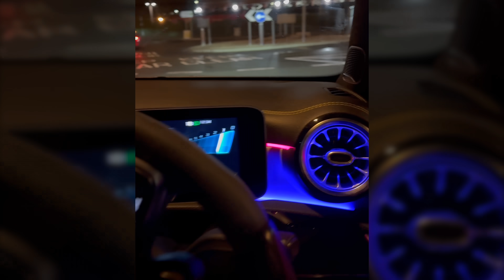DRIVA DAVE GT3 RS IRELAND (THE ENGINE BLOCK)